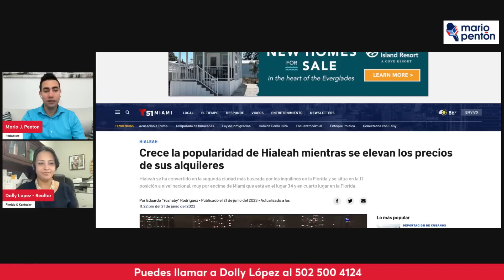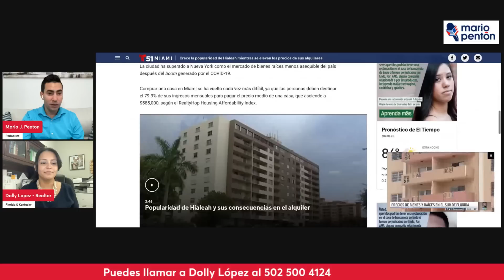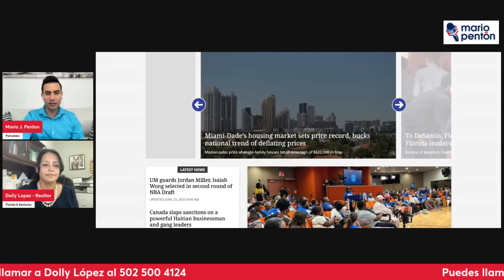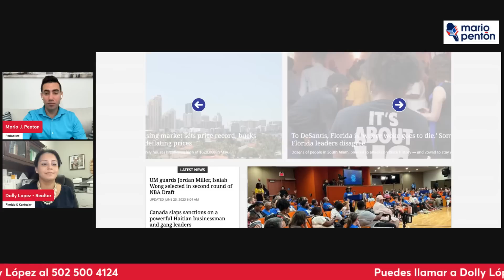En EEUU comienzan a bajar los precios de las casas, pero en Miami rompen récords